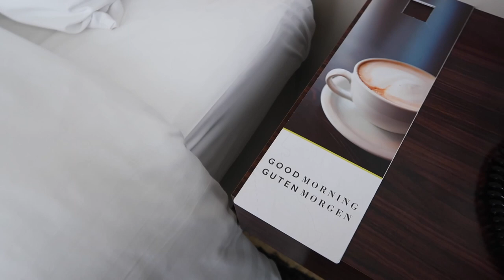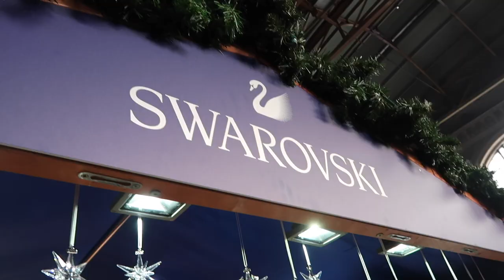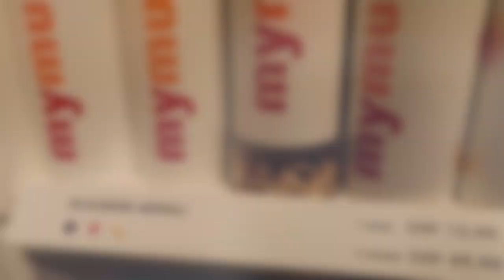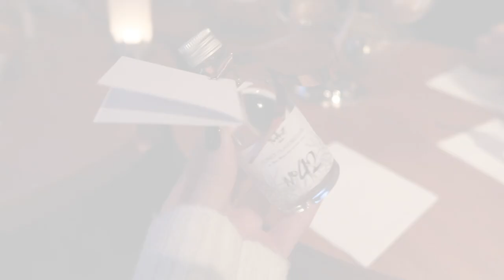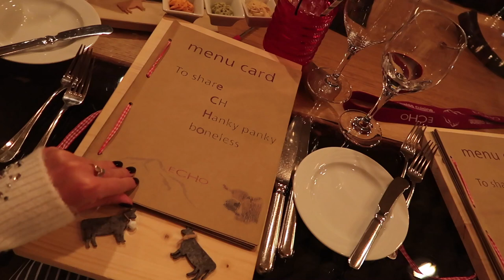Exploring Zurich & a $1,000,000 Christmas Tree!!! | Fashion Mumblr VLOGMAS Day 2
❄ DAY TWO OF VLOGMAS ❄